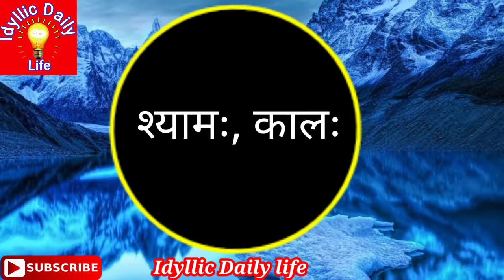रंगों के नाम संस्कृत में | संस्कृत में रंगों के नाम, colours Name in sanskrit to hindi with pictures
इस विडियो में रंगों के नाम संस्कृत व हिंदी में दिए गए हैं। यह विडियो सभी संस्कृत विधार्थियों के लिए महत्वपूर्ण है In this video there is Colour name in sanskrit to hindi with pictures identification. through this video anyone can learn sanskrit colours name with hindi translation very easily.

👆🏻इस चैनल को सबस्क्राईब जरूर करें ताकि आपको हर नई वीडियो मिल जाय।

☆ For भक्ति, भजन, त्यौहार, व्रत कथाएँ, वास्तु, भगवान के पाठ, पूजा पाठ एवं विधि आदि के लिए निचे दिए गए इस लिंक को ओपन करके सबस्क्राईब ( Subscribe ) जरूर करें ताकि आपको हर नई वीडियो मिल जाय।👇🏻

☆ For Hindi and English story, Kids Story और धार्मिक कथाएँ व प्राचीन कथाओं व हर कक्षा की पढाई के लिए निचे दिए गए इस लिंक को ओपन करके सबस्क्राईब ( Subscribe) जरूर करें ताकि आपको हर नई वीडियो मिल जाय।👇🏻